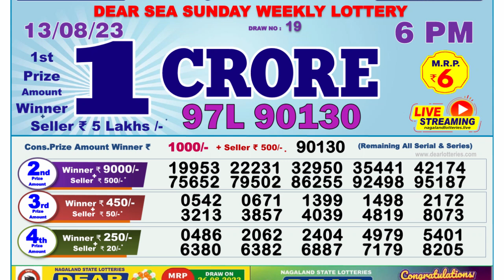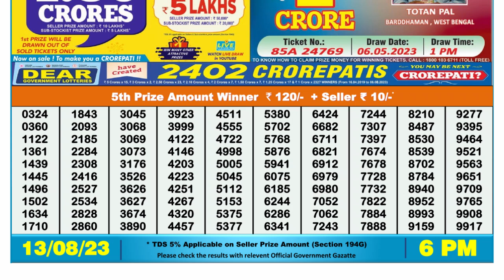Dear Lottery Sambad 6pm today 13.08.23 Nagaland State Lottery Result